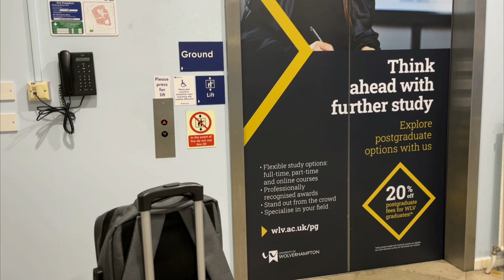PhD Annual Progression Review 🎓 🥳 New PCOS paper published 📃 ...and AC⚡️DC in Dublin 🤘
...when in Dublin...go to AC/DC live 🤘 This was a "different" week from "PhD life" because it started with my favourite destress activity: going to a concert! Find your passion, find something that you can do that makes you feel good - for work, research, studies, anything - do things that excite you, that you enjoy, and that create lifelong memories. Even with my PhD research work, I try to follow that advice, just like this week:

👉 I got to see AC⚡️DC live in Dublin - my first time seeing them - and then travelled back to the University of Wolverhampton because I had my APR (Annual Progress Review). This happens after the first 9 months of the PhD and there was great timing with my first paper from the PhD published this week: "Polycystic Ovary Syndrome and the Internet of Things: A Scoping Review"

Abstract:
"Polycystic ovary syndrome (PCOS) is a prevalent endocrine disorder impacting women’s health and quality of life. This scoping review explores the use of the Internet of Things (IoT) in PCOS management. Results were grouped into six domains of the IoT: mobile apps, social media, wearables, machine learning, websites, and phone-based. A further domain was created to capture participants’ perspectives on using the IoT in PCOS management. Mobile apps appear to be useful for menstrual cycle tracking, symptom recording, and education. Despite concerns regarding the quality and reliability of social media content, these platforms may play an important role in disseminating PCOS-related information. Wearables facilitate detailed symptom monitoring and improve communication with healthcare providers. Machine learning algorithms show promising results in PCOS diagnosis accuracy, risk prediction, and app development. Although abundant, PCOS-related content on websites may lack quality and cultural considerations. While patients express concerns about online misinformation, they consider online forums valuable for peer connection. Using text messages and phone calls to provide feedback and support to PCOS patients may help them improve lifestyle behaviors and self-management skills. Advancing evidence-based, culturally sensitive, and accessible IoT solutions can enhance their potential to transform PCOS care, address misinformation, and empower women to better manage their symptoms."

🎓 Welcome to my PhD and PCOS research journey! 🐺✨

I’m Sandro Graca, a passionate researcher dedicated to advancing women's health, with a primary focus on PolycysticOvarySyndrome (PCOS) and integrative medicine.

🐺 This channel is your front-row seat to my ongoing research and academic endeavours, including my PhD journey at the University of Wolverhampton.

👨🏻‍🎓 My journey in this field began with an MSc from Middlesex University, where my research on acupuncture for PCOS earned a Merit, showcasing my commitment to evidence-based practice and innovative treatment approaches.

🤝 Join me as I navigate the world of academic research, share updates on my PhD, and explore cutting-edge findings in women's health, especially PCOS.